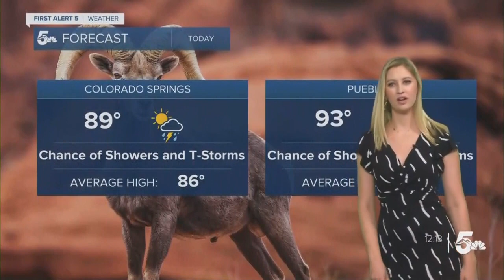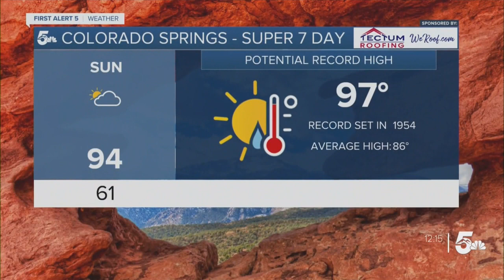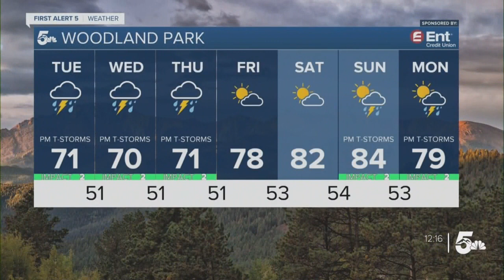Heating up for summer with afternoon thunderstorms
Today’s Forecast: Temperatures will be near average today in southern Colorado. Spotty afternoon showers and thunderstorms are expected.  Colorado Springs forecast: High: 89; Low: 60. Warm today with a chance of thunderstorms during the afternoon and evening.  Pueblo forecast: High: 93; Low: 65. Hot today with a chance of thunderstorms this afternoon and evening.